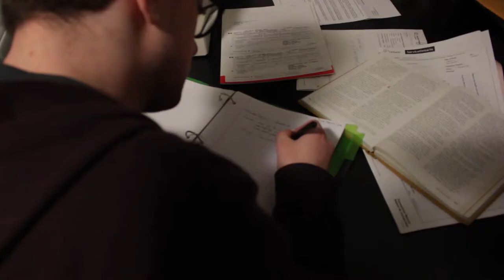Grade 10 30s film Dance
This 30s film was made by Declan Rolph for his grade 10 media arts class in 2014.